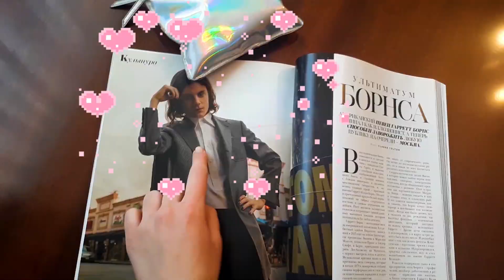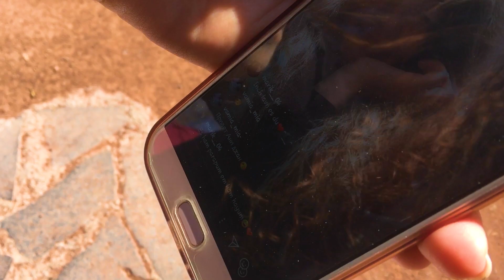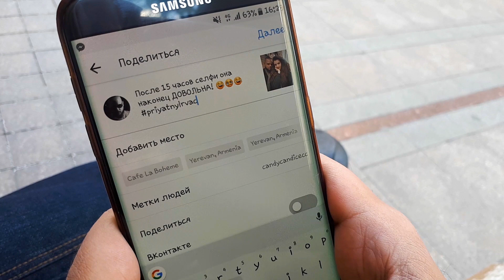MY SECRET LOVE ♡ CC BLOG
P.S. В видео нет никакой постановки, всё было спонтанно и неожиданно :D